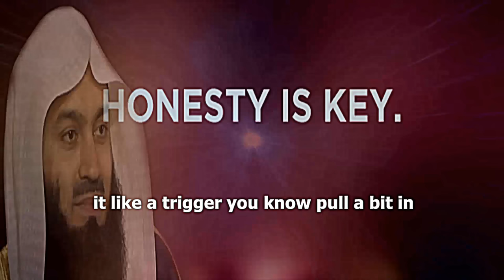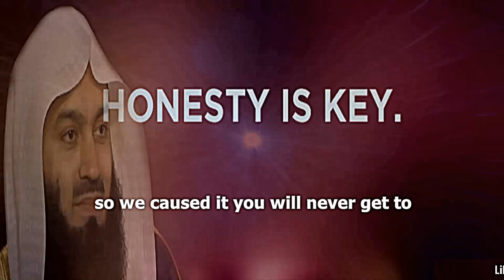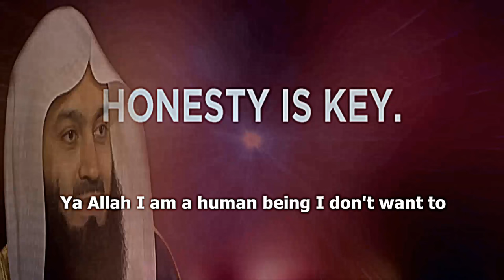A Very Important Dua For Protection From Zina | Mufti Menk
📌MuftiMenk mentioned a very Important dua for protection from Zina with Englishsubtitle with view to being faithful in marriage by fulfilling obligations to steadfast in the path of Allah.

"Allahummar-fa’ ‘annal-ghala wal-waba’ war-riba waz-zina wal-zalazila wal-mihan, wa su’al-fitan, ma dhahara minha wa ma batan, ‘an biladina hadha khasatan wa ‘an sa’iri biladil-muslimeen, bi rahmatika ya arhamar-rahimeen."
O Allah! Remove from us transgression, plagues, fornication, earthquakes and tests, and bad trials, both apparent and hidden…from this land of ours especially and from all lands of the Muslims, with Your Mercy, O Most Merciful!